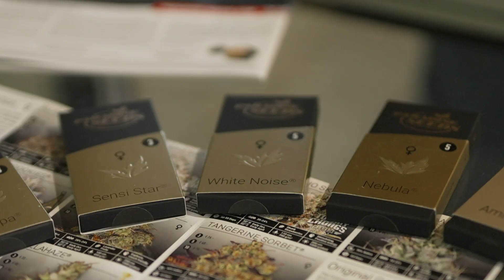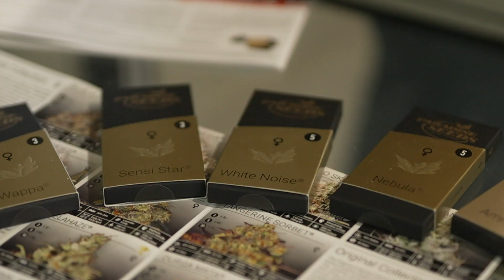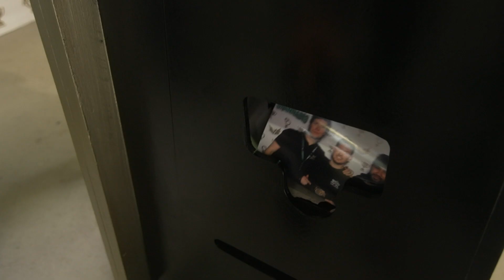Paradise Seeds @ Spannabis 2022 - Aftermovie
Spannabis 2022: Finally, after 2 years, the biggest cannabis expo in Europe is back!

As a surprise, we invited our friends from the US, Compound Genetics who came with an exclusive seeds drop!

Hot new products for the show, along with Marshmallow OG, High Society and La Bomba were our 4 latest varieties released: Glowstarz, White Noise, Stromboli Auto and Lemonade Auto!

We had a three fantastic days meeting up with amigos, old and new, and spreading the Paradise word - quality seeds that come with more than 20 years breeding experience.

Check out the video for some Paradise vibes...